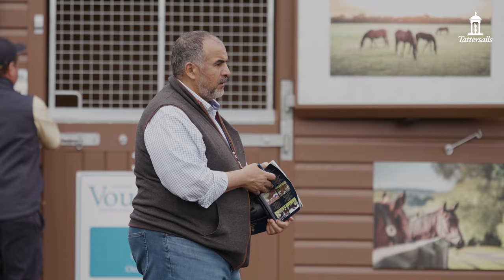Tattersalls October Yearling Sale, Book 1 Day 3 Review 2023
A filly and colt by Champion sire FRANKEL were the star turns on the third and final day of Book 1 of the Tattersalls October Yearling Sale, selling for 1,600,000 guineas and 950,000 guineas respectively.